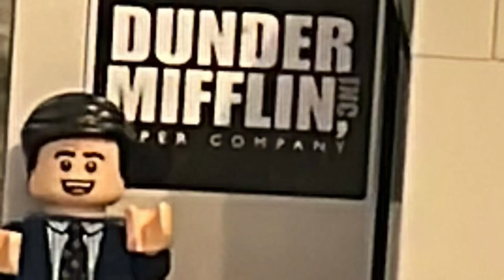The Office | LEGO Stop Motion Short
I’ve been working on this one for awhile, I hope it’s good!